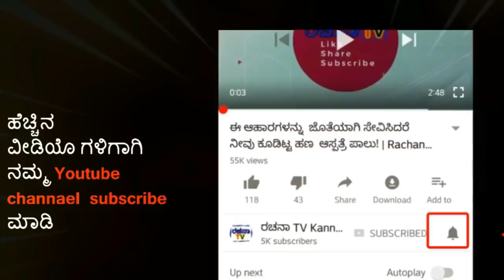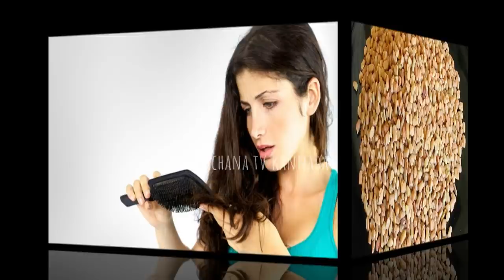tips for hair growth | Rachana TV Kannada